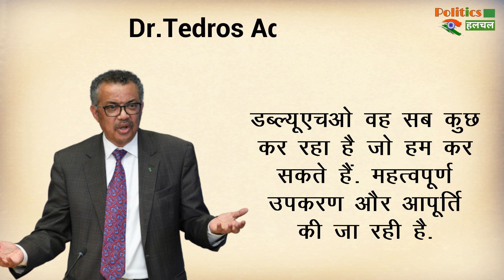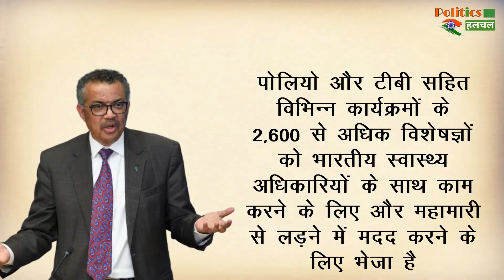Coronavirus : कोरोना वायरस संकट पर WHO प्रमुख ने कहा- भारत के हृदय विदारक हालात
The Head Of The World Health Organization, Tadros Adrenom Gabareys, Told Reporters That India's Position Is Heartbreaking